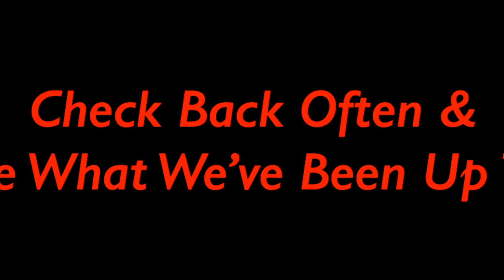Facebook Header 1-2018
Photos by Matthew Dunham